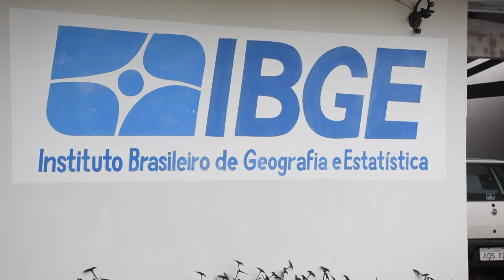Censo começa em agosto e terá dados publicados ainda em 2022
Atualidade: O Censo 2022 começa em 1º de agosto em todo Brasil.